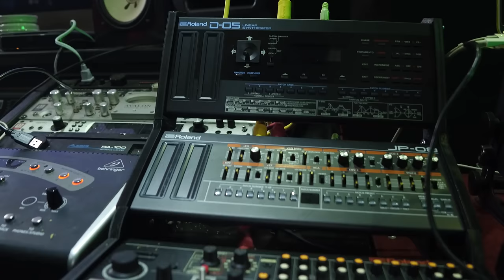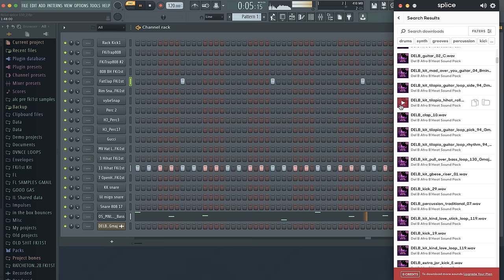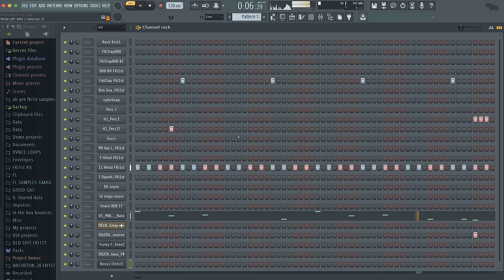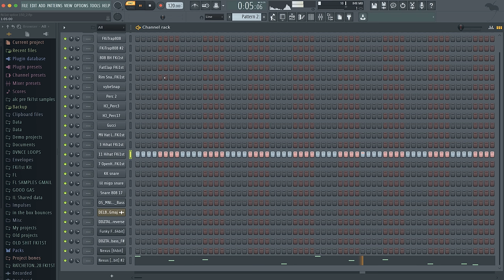Watch Astroworld producer FKi 1st make a beat on the spot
Fresh off producing "R.I.P. Screw" and "5% Tint" off Travis Scott’s “Astroworld," Atlanta-originating producer FKi 1st earned his first platinum (4x) hit crafting Post Malone's "White Iverson," following work for Nicki Minaj, 2Chainz, and more.

Now watch him create a beat using Splice Sounds, and get his very own sample pack "Good Gas," a collection of high octane trap and EDM ready sounds, available now exclusively on Splice: